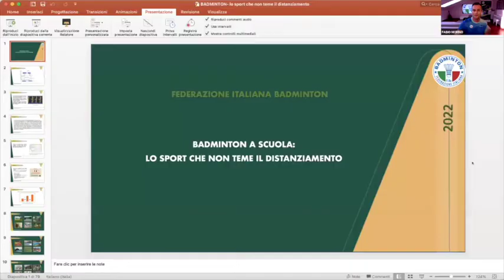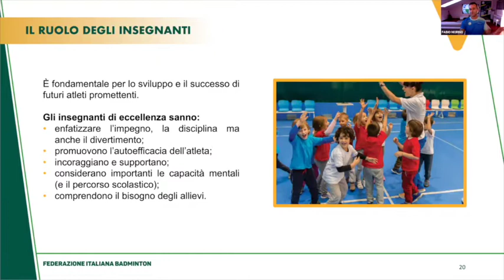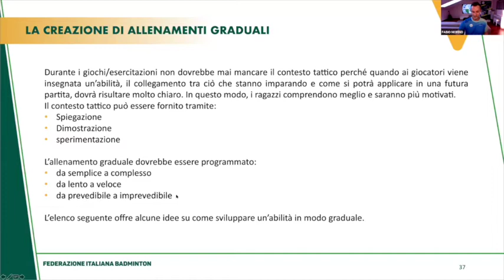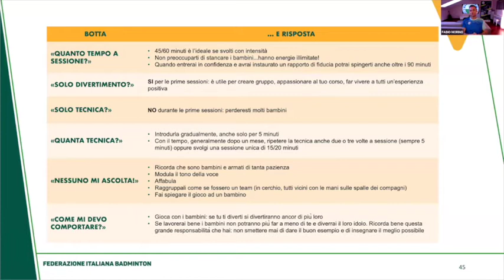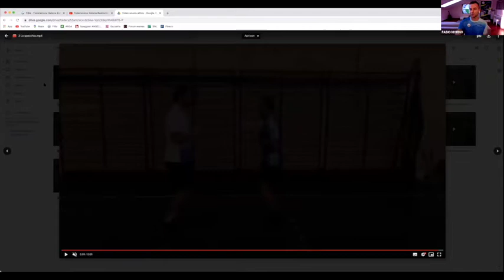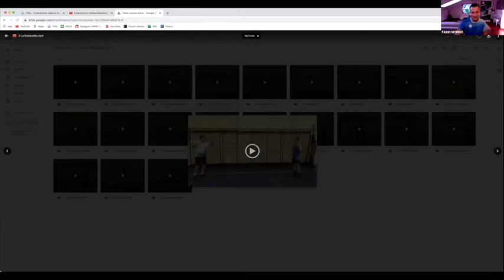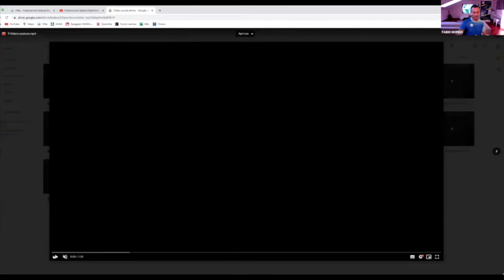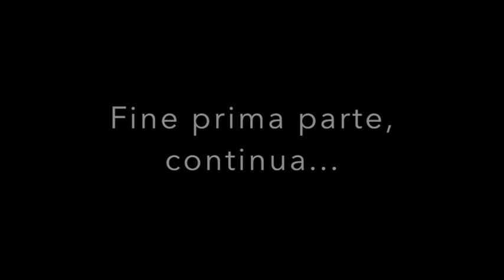Badminton a scuola - lo sport che non teme il distanziamento (Parte 1)